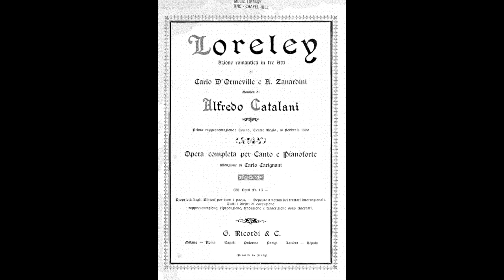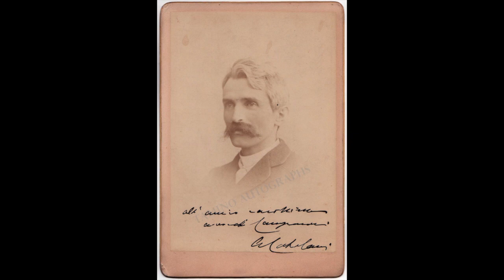Catalani: Loreley - Io stesso dunque Anna ho perduto... Fanciulla mesta - Piero Cappuccilli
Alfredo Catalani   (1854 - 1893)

Loreley

Io stesso duenque Anna ho perduto... Fanciulla mesta

Piero Cappuccilli
Gianandrea Gavazzeni, direttore
Orchestra e Coro del Teatro alla Scala di Milano
Milano, 1968